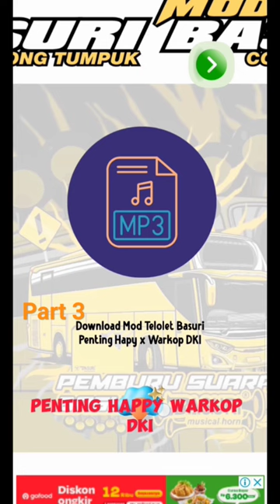part 3 cuy